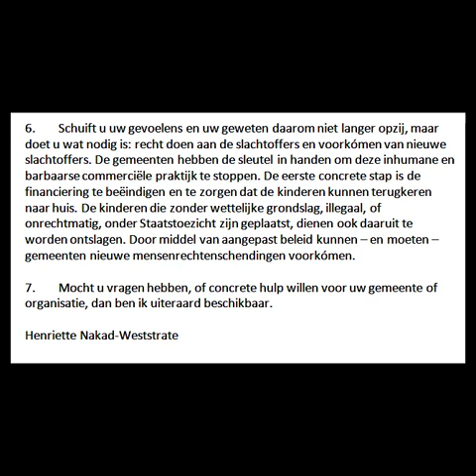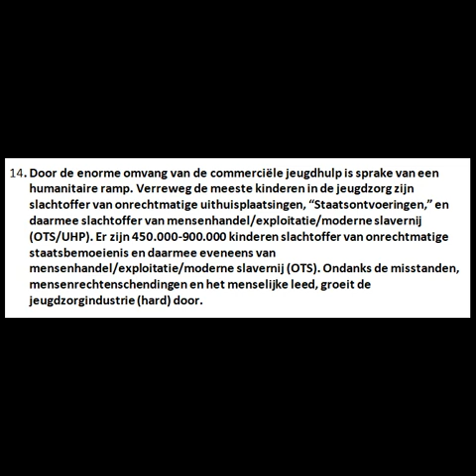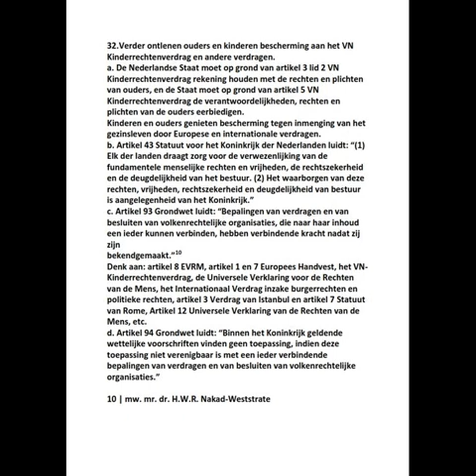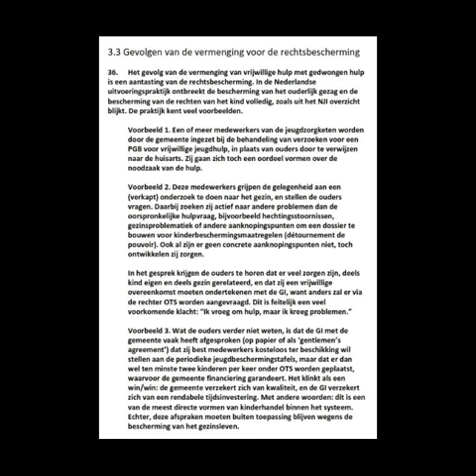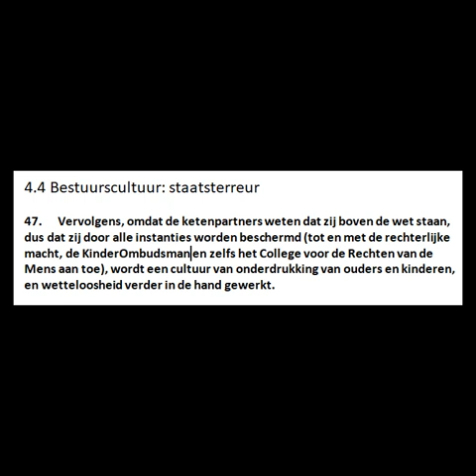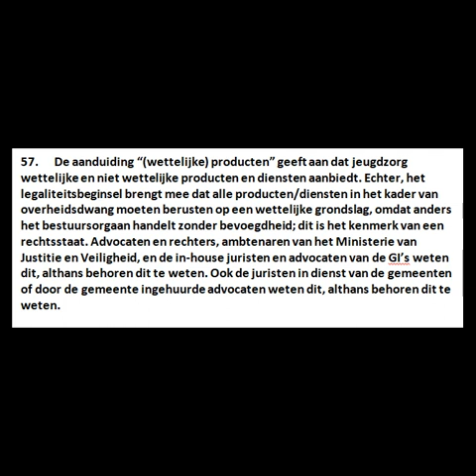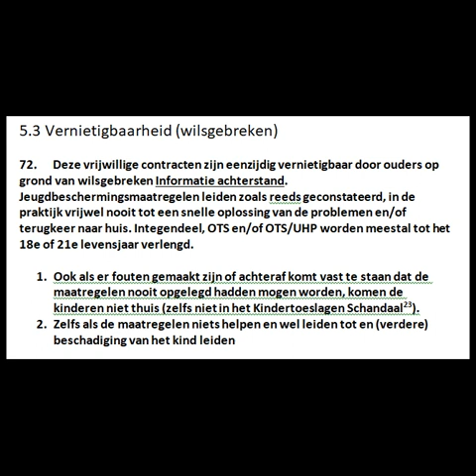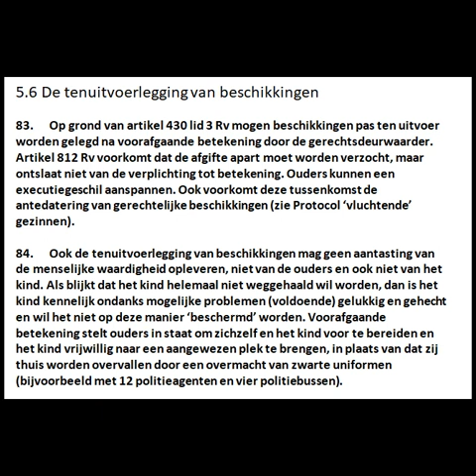Alle artikelen op een rij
Alle artikelen uit het stuk staatsontvoeringen op een rijtje gezet.